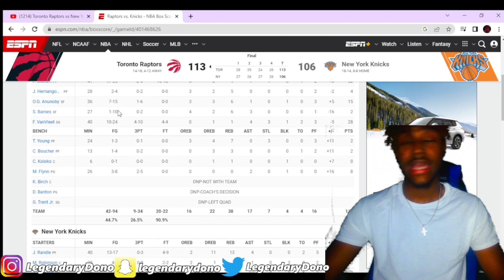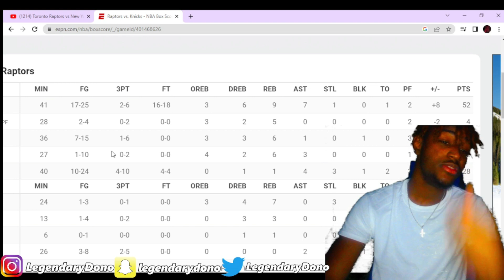RAPTORS at KNICKS 2022 NBA Full Game Highlights Reaction!